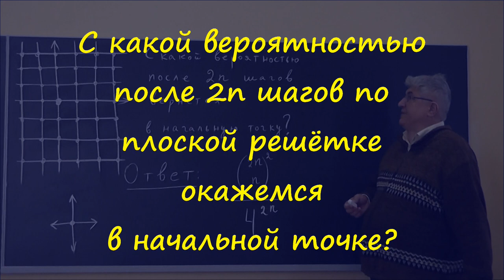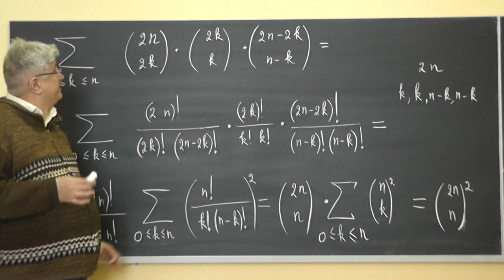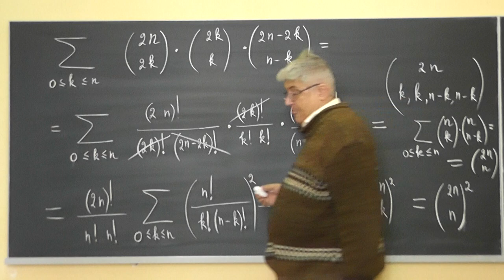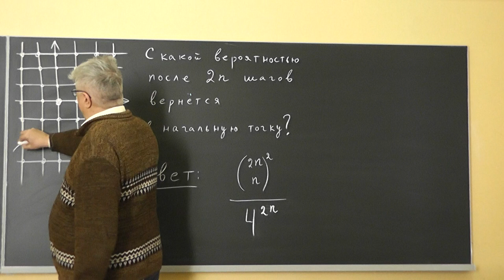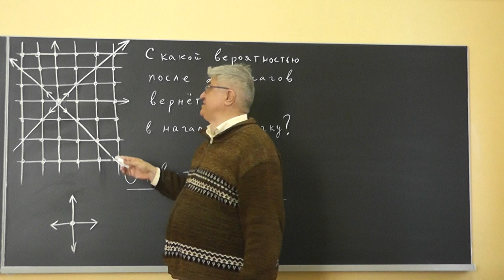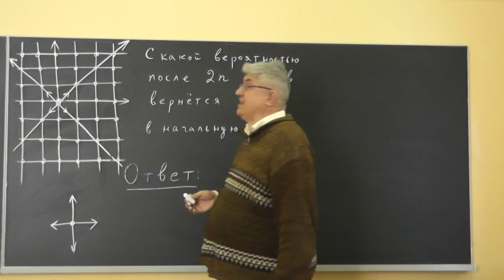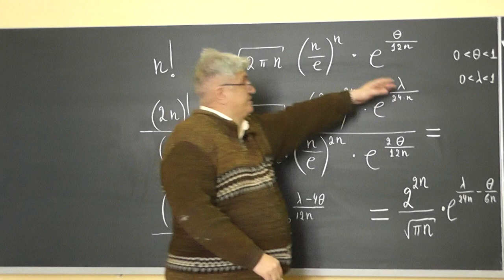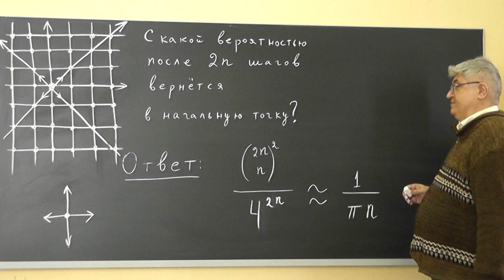22 С какой вероятностью после 2n шагов по плоской решётке окажемся в начальной точке?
Два способа --- с суммированием квадратов чисел сочетаний и с поворотом на 45 градусов осей координат.